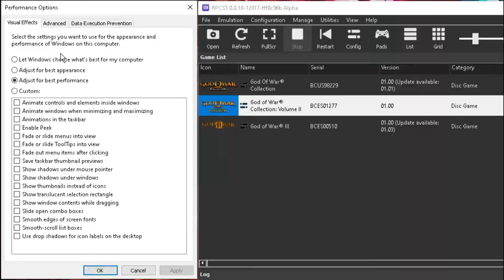RPCS3 GOD OF WAR GOD OF WAR 2 GOD OF WAR GHOST OF SPARTA GOD OF WAR CHAINS OF OLYMPUS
PS2 and PSP Title got no issue to play with RPCS3

Timestamps
0:00 Intro
0:19 Configuration Setting
0:50 God of War Chains of Olympus
1:19 God of War
1:48 God of War Ghost of Sparta
2:16 God of War 2
2:44 Possible issue
2:50 God of War Ascension in Progress

god of war chains of olympus remastered,
how to complete god of war chains of olympus,
god of war ragnarork,
god of war ragnarok,
ragnarok,
gos of war collection,
god of war ascension,
god of war psp,